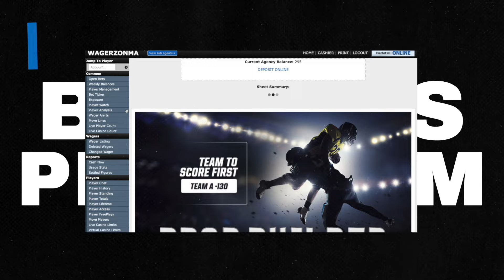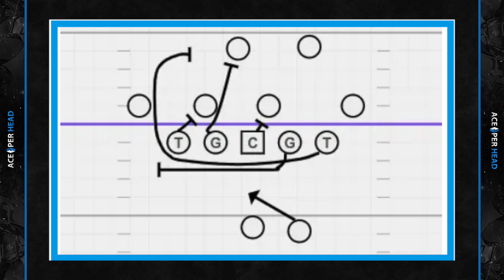Digging into the Dolphins Run Game & Robert Jones vs Commanders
Curtis digs into how the Miami Dolphins' current talent fits their rushing style and how Robert Jones faired vs the Commanders.